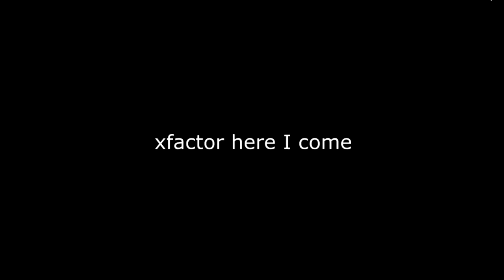Sims 2 100 Baby - Part 99 - CRINGING WITH NENNA (FUNNY COMPILATION)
ABOUT THE VIDEO _  Cringe with me as we take a look at the weirdest, funniest and cringiest?  moments off the last 99 episodes. ( OKE probably only i laugh at these moments i am lame and i like my own lame humor )